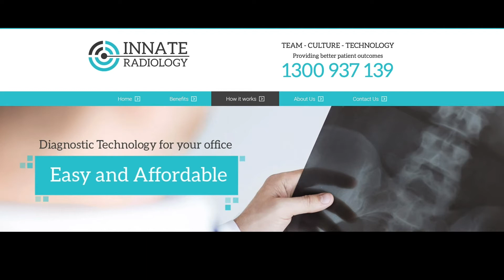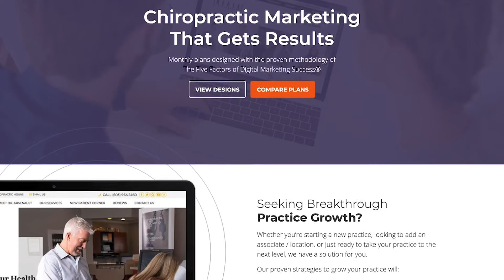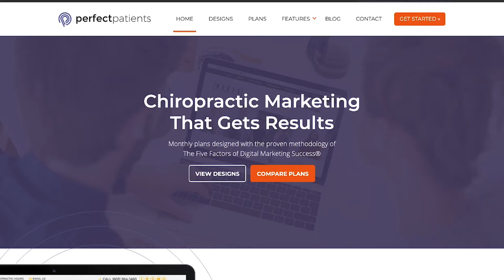Epiosde 97: The Replatients Gap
Episode Summary:
What if you didn’t need as many new patients every month because your existing patients actually stayed! Most practices, when you take a close look, are revolving door practices – patients enter in one door and exit right back out. While many docs think this is a retention issue, most of the time it’s not, it’s actually a conversion issue. Let’s take a closer look.

Key Takeaways:
00:37 – Dr. Pete and Dr. Stephen introduce today’s topic, The Replatients Gap
06:23 – Dr. Pete and Dr. Stephen stress the importance of tracking your metrics and stats
08:49 – Dr. Pete and Dr. Stephen take a moment to promote Innate Radiology
13:13 – Dr. Pete and Dr. Stephen talk about the critical role compliance plays
21:38 – Dr. Pete and Dr. Stephen take a moment to promote Atlas and Perfect Patients
23:28 – Dr. Pete and Dr. Stephen talk about the Desperation Cycle
26:44 – Dr. Pete and Dr. Stephen share a helpful resource, The Remarkable Vault
28:54 – Dr. Pete and Dr. Stephen invite listeners to join them in their upcoming Conversion Immersions

Tweetable Quotes:
“We break this down into fuel, air and spark. We talked about it how your new patients coming in is the fuel. The marketing is the spark and the money is the air. If you want to get your business going and growing, you have to have the fuel, the air and the spark. And that’s how you ignite the fire.” (02:17) (Dr. Pete)
“When you start talking about metrics, you can’t master what you don’t measure. To grow your business, you’ve gotta know your business, which means you’ve got to know your numbers.” (11:08) (Dr. Stephen)
“You’re in the compliance business. As soon as you recognize that, compliance leads to everything you want. Compliance means following the doctor’s recommendations for care. And compliance to the doctor’s recommendations for care leads to better health outcomes for your patients.” (13:18) (Dr. Stephen)
“You have to have a standard with which you operate. Like you said, doctor’s recommendations. What is that? It’s a standard. Standard of what? Standard of care. We’re not telling you what it should be. We’re saying you need to have one. Why? It’s right for the patient, for you, for your CAs and for your team.” (15:56) (Dr. Pete)
“When you’re in a desperation energy, it’s actually hard for you to be kind. It’s very hard to be loving. It’s hard to be generous. When you’re in a Desperation Cycle, what ends up happening is it’s a vicious cycle and you have to break free of that.” (24:29) (Dr. Stephen/Pete)

Dr. Stephen’s Book – The Remarkable Practice: The Definitive Guide to Build a Thriving Chiropractic Business
Join us for the US Conversion Immersion. Register Now!